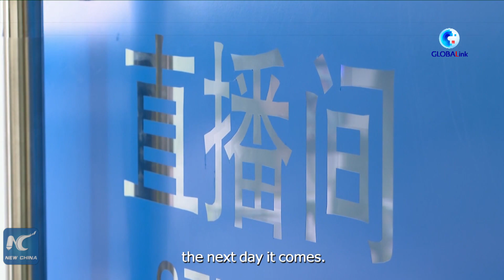GLOBALink | Foreign expats embrace e-commerce boom in China's Hainan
With the rapid development of the e-commerce economy, more and more foreign expats in China's Haikou are engaging in live-streaming to capitalize on emerging opportunities.